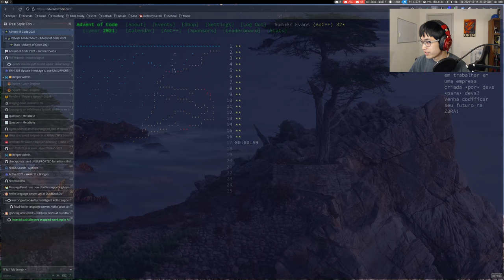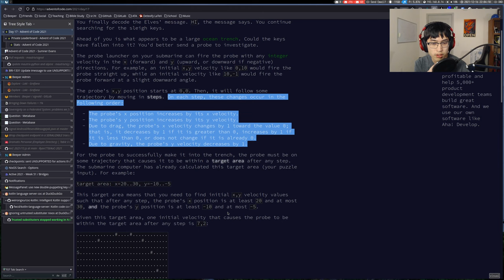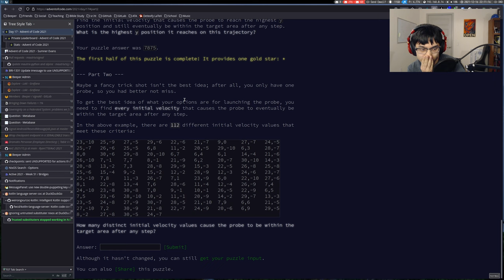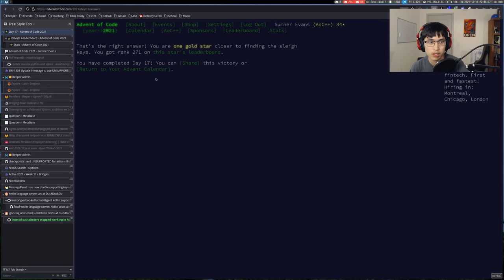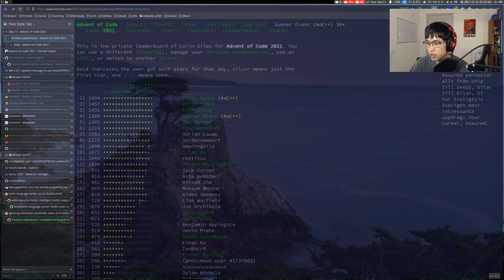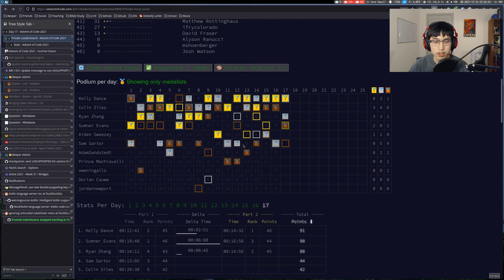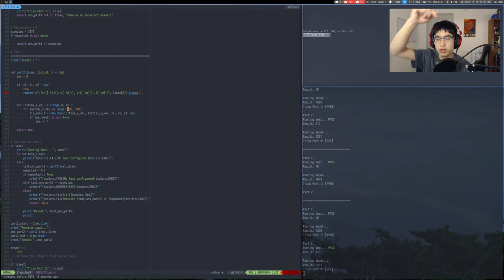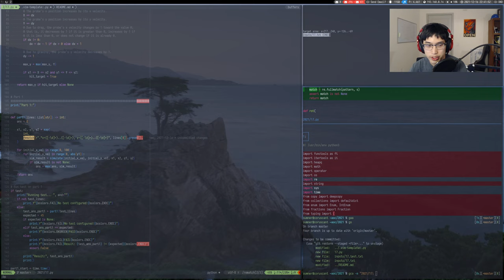Advent of Code 2021 - Day 17 | Python (240*, 271**)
Timecodes:
00:00 - Preparation and introduction
00:58 - Solving part 1
11:49 - Solving part 2
17:55 - Cleanup